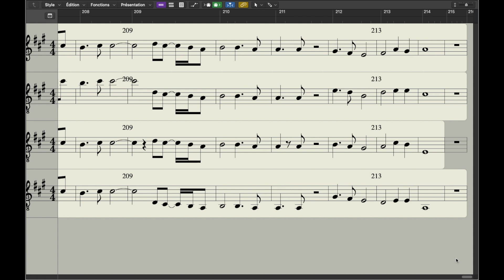Les aboiteaux SATB Mesure no. 3 60 BPM mesure no. 70 70 BPM mesure no. 145 80 BPM